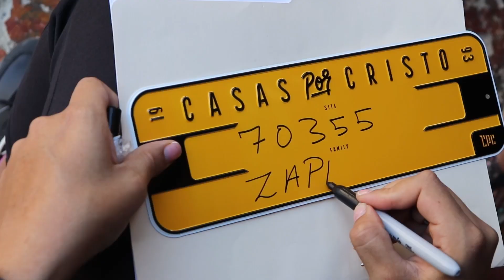First Look | The Zapata Family | 70355